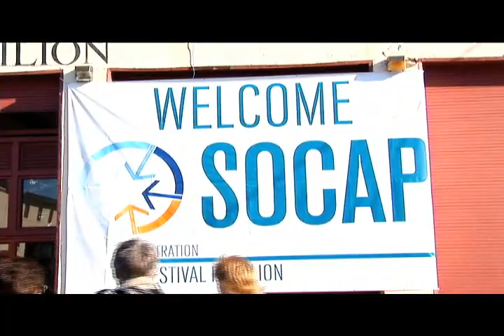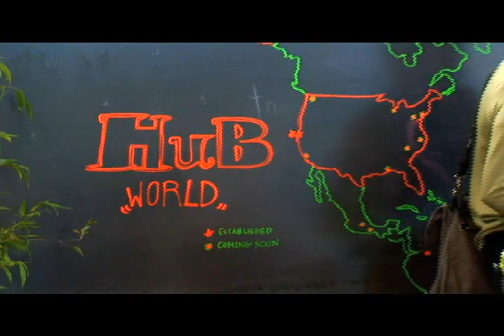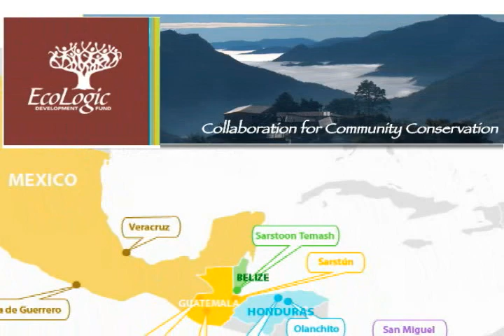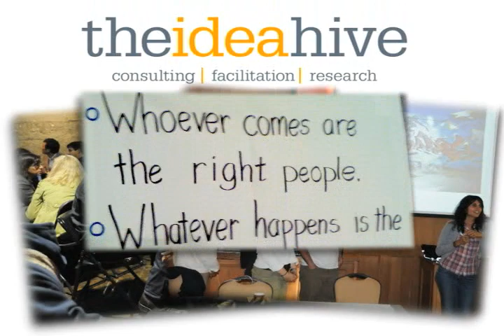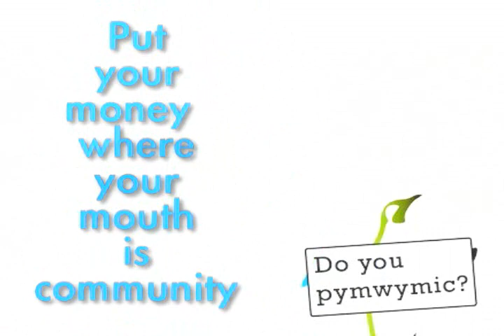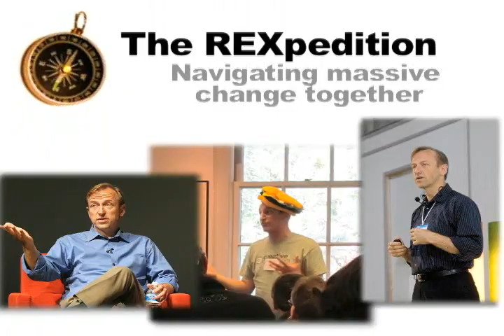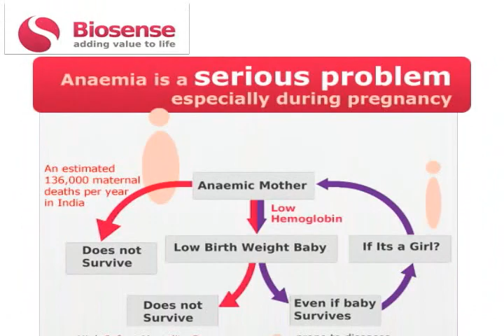Socap11 on Organic Living TV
In this segment from Organic Living TV we visit with the wonderful folks who came together in San Francisco, California for the annual Social Capital (SOCAP) conference. We learn about what is possible in the realm of impact investing and how social entrepreneurs are shaping the future of our economy and world!